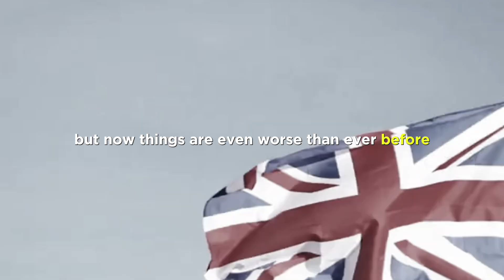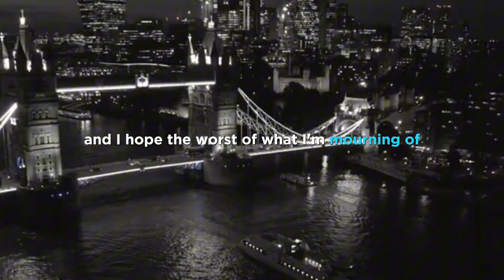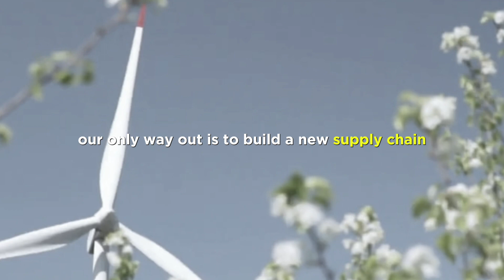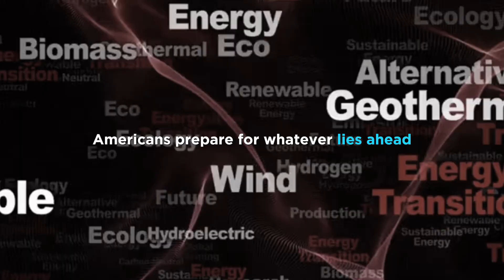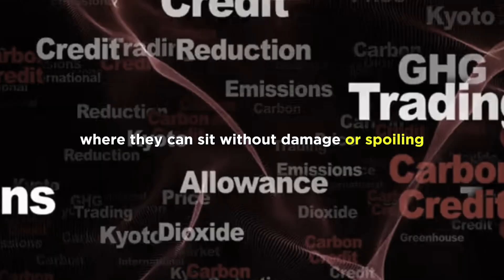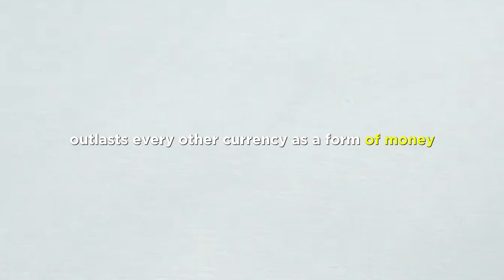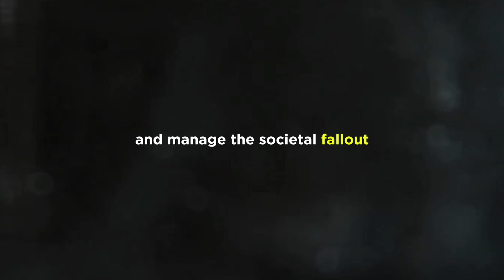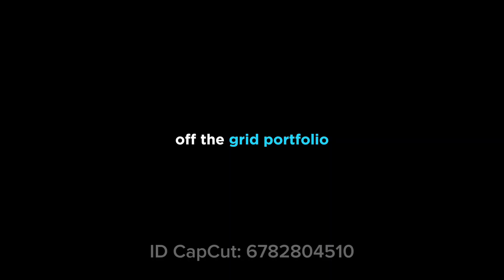JIM RICKARDS ON CRASH THAT WILL CHANGE GENERATION